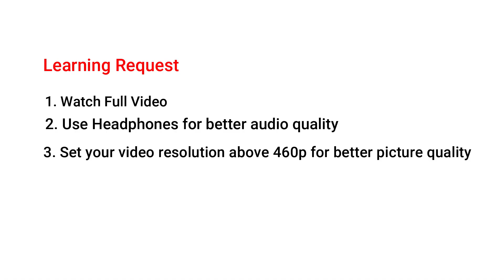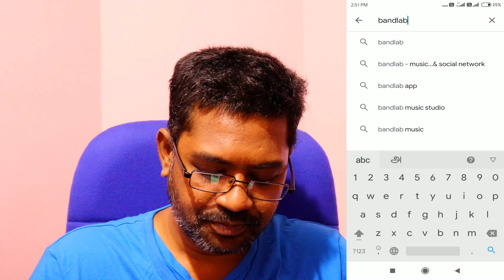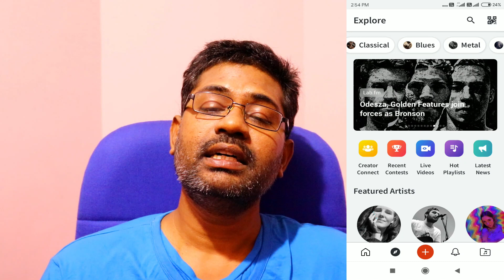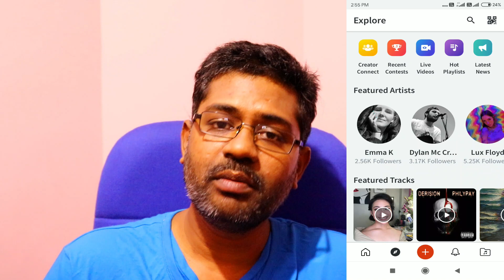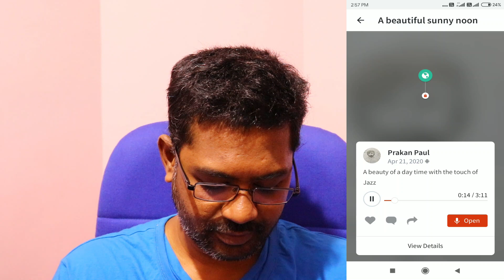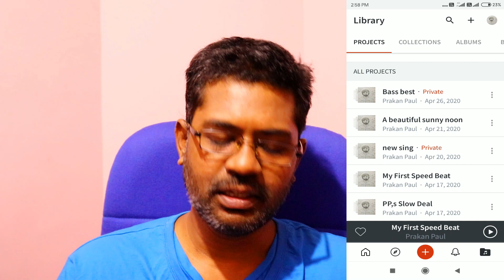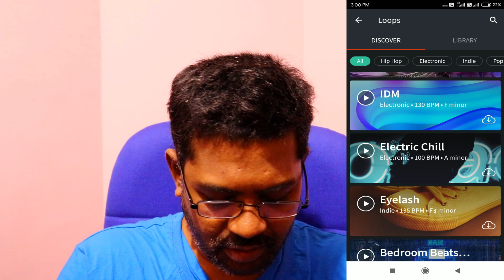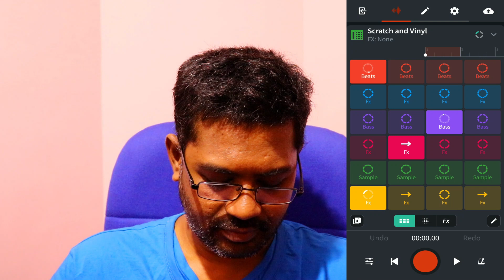BandLab Tutorials for Beginners in Tamil Part - 1 | Introduction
Bandlab is an awesome app, It fulfilled my music dream, Once upon a time I was wondering how to make it, The moment I came to know about the BandLab and learned about it, then I thought to teach to everyone especially the people who like me to learn in Tamil, So, watch this video tutorial and learn, enjoy have fun and go make some music with BandLab now.

Join me and millions of music creators and listeners on BandLab

If you want to buy a coffee for me, Click to donate